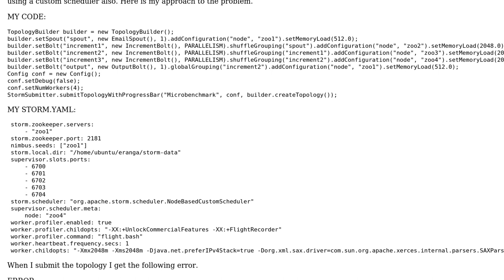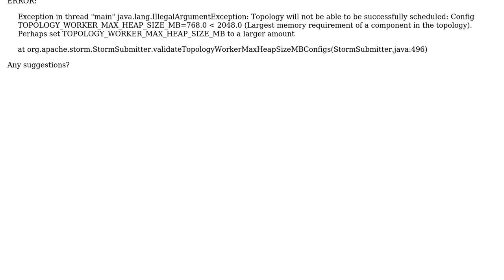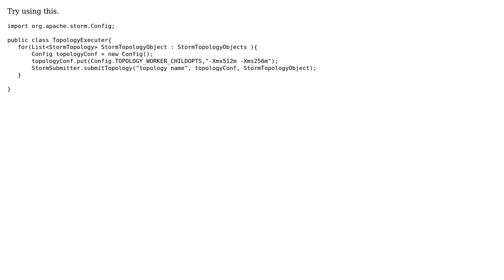Assign memory for individual worker in storm (2 Solutions!!)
Assign memory for individual worker in storm

With thanks & praise to God, and with thanks to the many people who have made this project possible! | Content (except music & images) licensed under CC BY-SA | Music | Images & others | With thanks to user Kit Menke user Eranga Heshan user Balamurugan and the Stack Exchange Network Trademarks are property of their respective owners. You are responsible for your own actions.